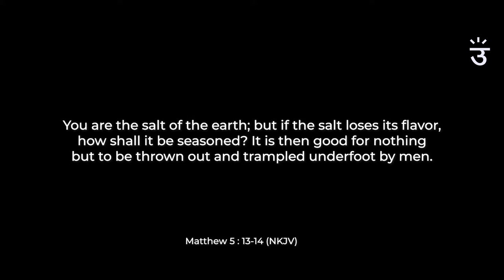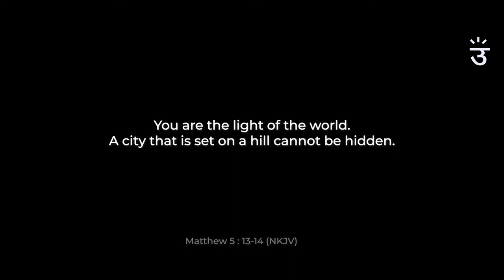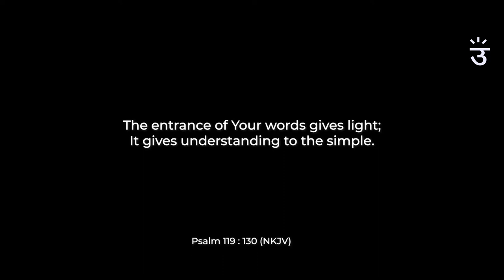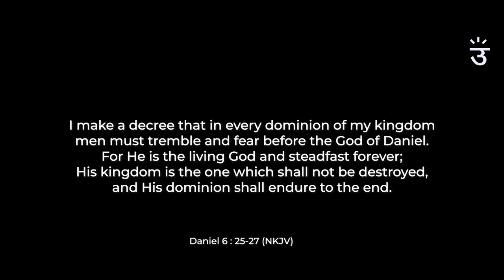We can all make a difference | Pastor Sameer Khan | 19 July, 2020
We are all called to be an INFLUENCE and be agents of TRANSFORMATION where ever God has placed us.